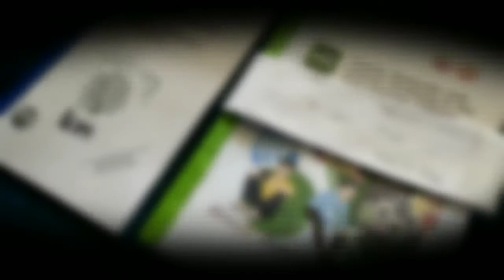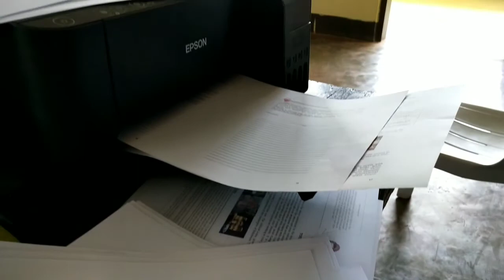MY PRACTICE TEACHING IN CAMAMBUGAN NATIONAL HIGH SCHOOL